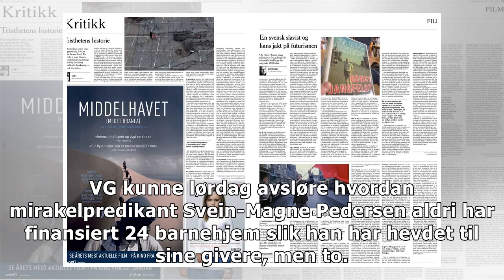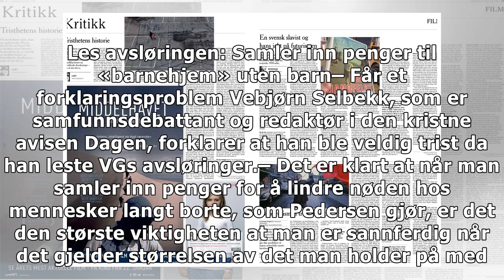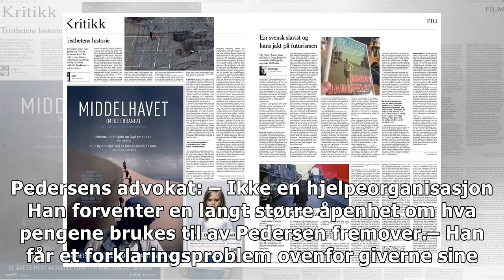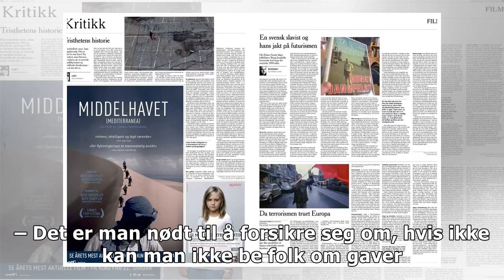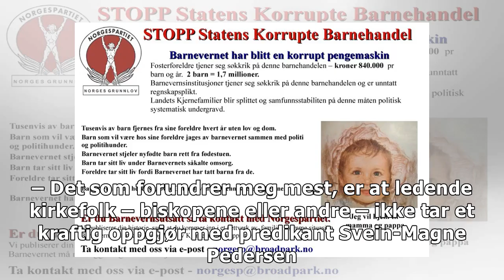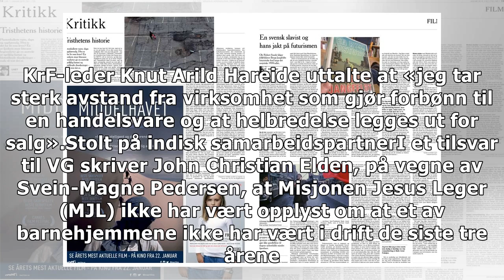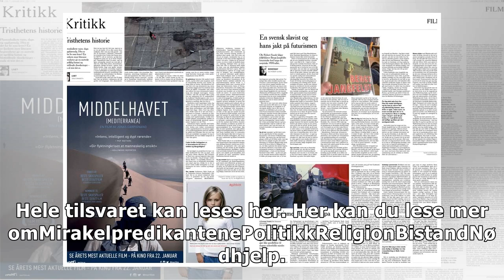KrF-Ropstad om VGs mirakelavsløring: – Jeg blir trist og opprørt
REAGERER: Kjell Ingolf Ropstad mener, etter VGs avsløringer, at predikant Svein-Magne Pedersens inns...